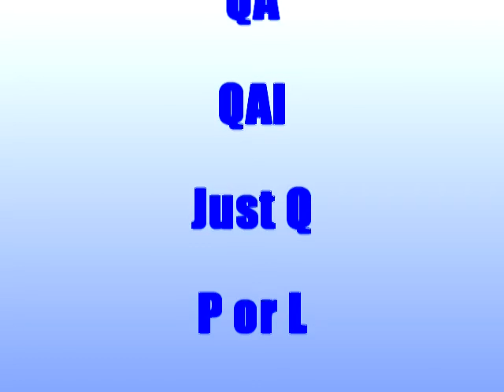BSCII.mpg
For your business needs Awesomonster presents the Better Solutions series featuring Logan Conner.